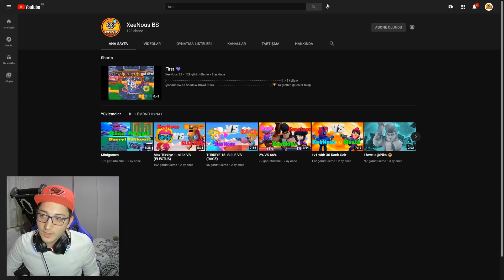SOLO EMZ RANK32 NASIL YAPILIR? | HARD PRO PLAYER! - by.(XeeNous)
Selam arkadaşlar, bu videomuzda 3. klanımızdaki XeeNous  arkadaşımızın maçlarını izledik ve yorumladık. EMZ karakteri ile maçlarda nasıl oynadı, neler yaptı da RANK32 yapmayı başardı bunları sizlerle paylaşıyoruz. Umarız faydalı olur. Herkese iyi seyirler...